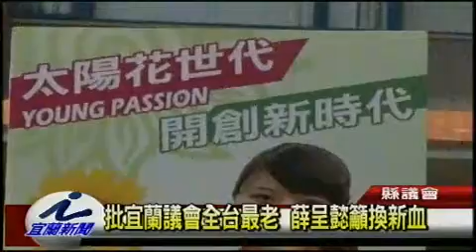批宜蘭議會全台最老 薛呈懿籲患新血